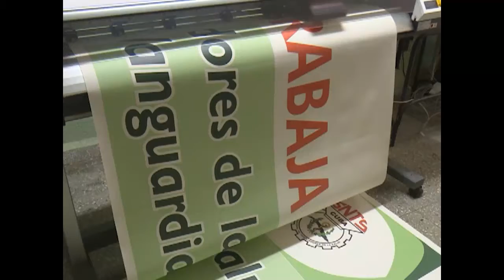Cienfuegos este Primero de Mayo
Este Primero de Mayo en Cienfuegos desfilaremos en plazas y parques como reafirmación al proyecto social cubano. En cada colectivo se ultiman detalles sobre las iniciativas que se pondrán en práctica para hacer más colorido este Día Internacional de los Trabajadores.